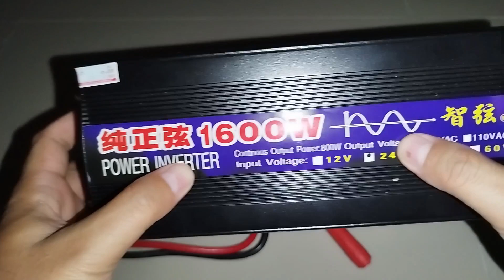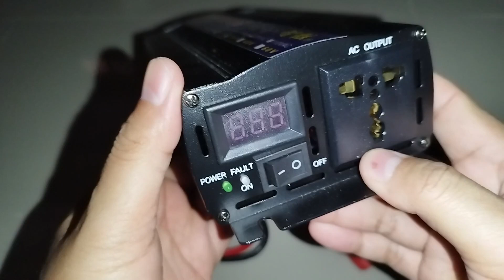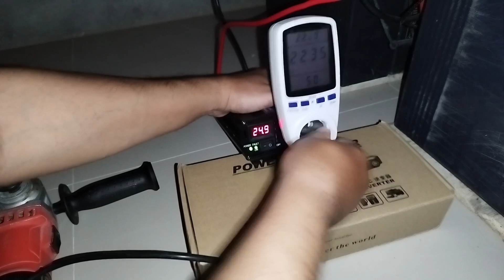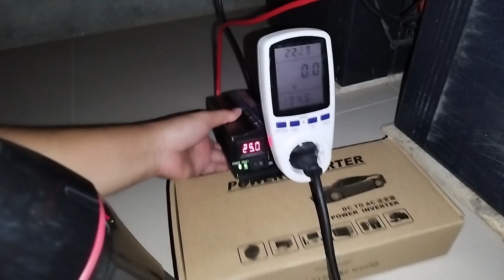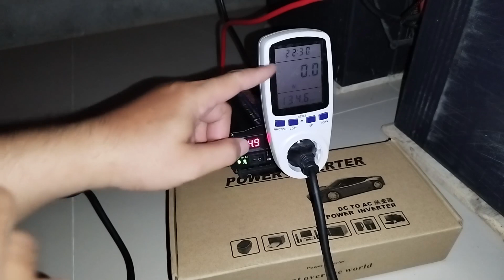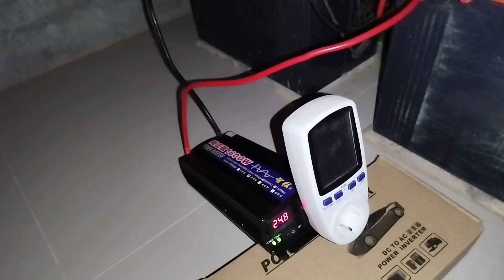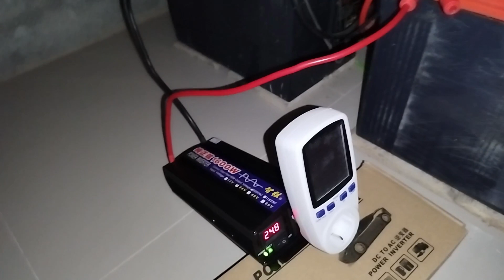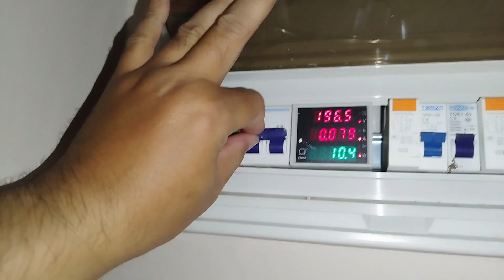Uji Beban Inverter Sunyima 24v 1600w Pure Sine Wave Sampai KO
Hallo Sobat, pada video "Uji Beban Inverter Sunyima 24v 1600w Pure Sine Wave Sampai KO " ini merupakan pengujian beban pada inverter yang saya unboxing pada video sebelumnya.

Pada stikernya tercantum input 24v DC, output 220v AC, daya puncak 1600w dan kontinyu 800w namun hasilnya diluar harapan.

Untuk lebih detailnya silakan tonton videonya sampai habis.
Semoga bermanfaat.